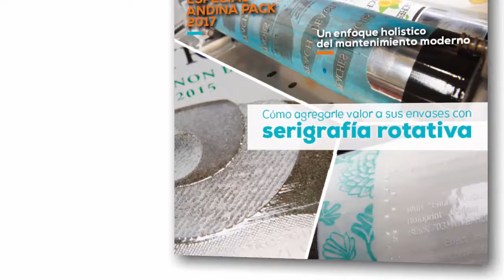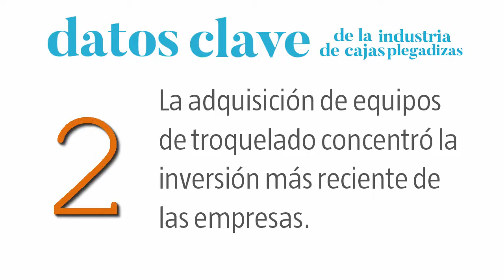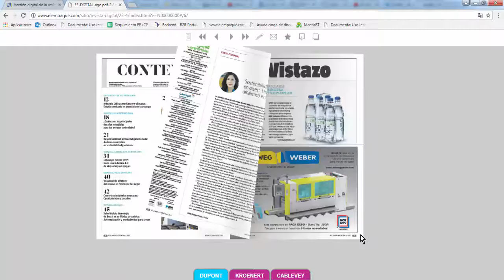El Empaque+Conversión entrega su quinta edición de 2017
Conozca los contenidos de la edición octubre-noviembre de El Empaque+Conversión.